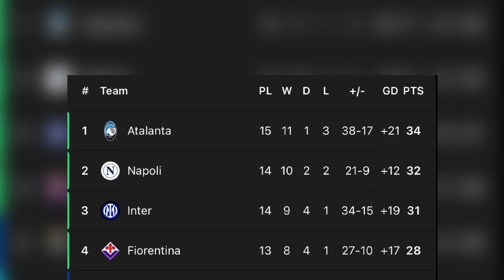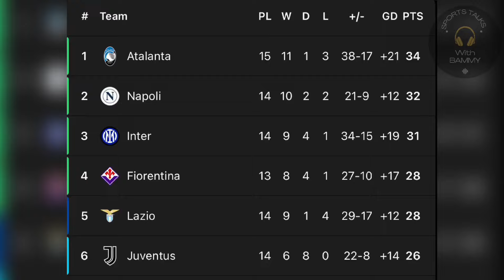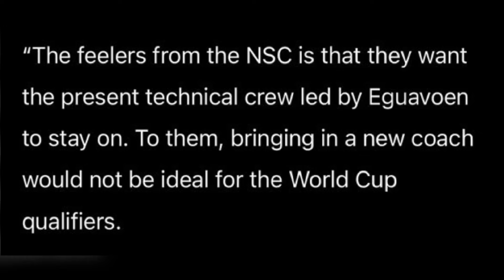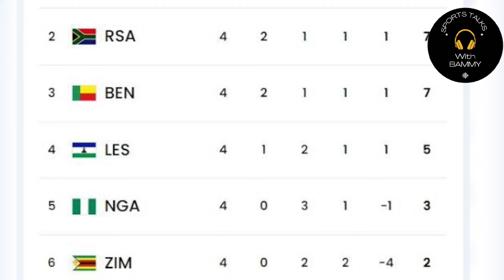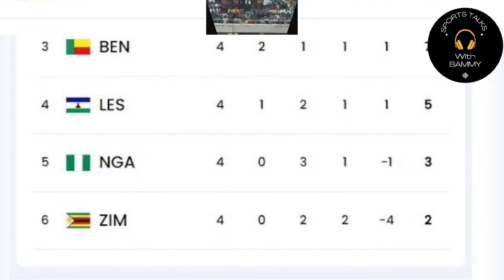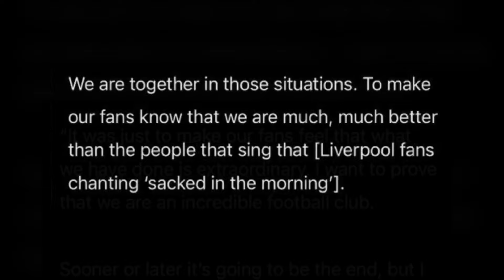ICYMI || FIFA Remove Lookman From Best Awards, NFF Concluded On New Coach, Mourinho Blast Pep & More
00:00 Intro

00:31 Lookman Scored Late Winner For Atalanta

02:41 FIFA Dropped Lookman And Ekong

04:59 NFF and NSC Clashed Over Foreign Coach

07:19 Mourinho Replied Guardiola